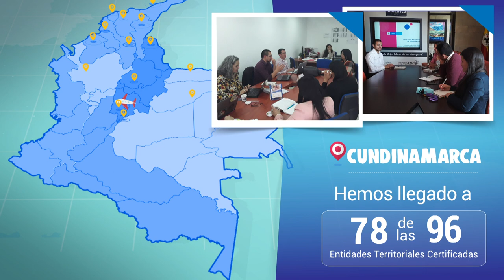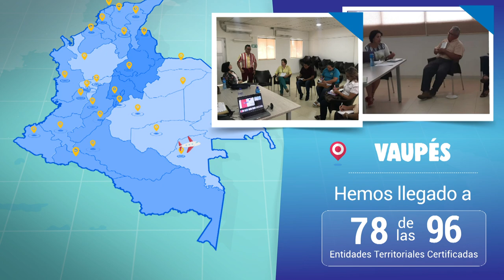Haciendo Equipo por las Regiones por la Educación